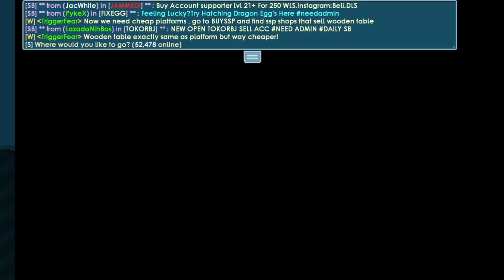INSANE PROFIT WITH SCIENCE STATION 🤑 (BEST PROVIDER?!?)| Growtopia How To Get Rich 2021 |TriggerFear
〰️Hey guys , i am a growtopia profit youtuber that does weekly guides on how to PROFIT and get dem DLS :D , subscribe if you find my guides helpful and want more! 👍 the video if you want more!

✔️ Comment GROWID And World Below!

〰️have question? Leave it in the comments below!